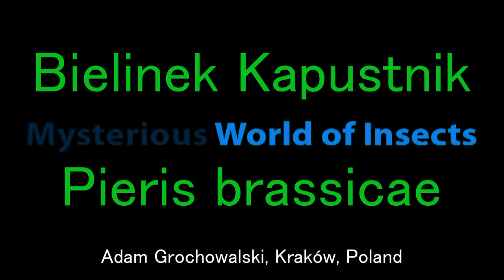Pieris Brassicae - Lahana Kelebeği Hayatı - 2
Lahana kelebeği (Pieris brassicae), en yaygın kelebek türlerinden olan bu kelebeğin kanatları çok açık sarı renkte ve kanat uçları siyah lekelidir. Tırtılları turpgillerden (Brassicaceae) bitki türleri ile beslenir; sebze bahçelerinde, bu familyadan bitkilerde zararlara yol açabilir.

Mart ayından Ekim'in sonlarına kadar şehir merkezlerinden dağlık alanlara kadar hemen her türlü habitatta gözlemlenebilirler. Kanat açıklığı yaklaşık 6 cm civarında olmakla beraber, oldukça hızlı uçarlar ve göç edebilmektedirler.

Bu Muhteşem video için telif hakkı izinlerimizle yayınlamaya müsade eden sayın Adam Grochowalski çok teşekkürlerimizi sunarız.

Thanks for Adam Grochowalsk.